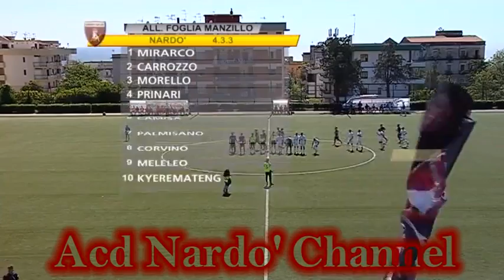A.V. Herculaneum 1924 - ACD Nardò 1-1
Gli highligths della partita del penultimo turno della serie D girone H.